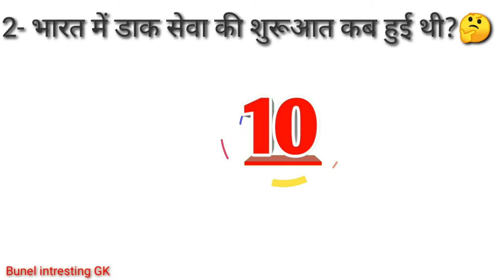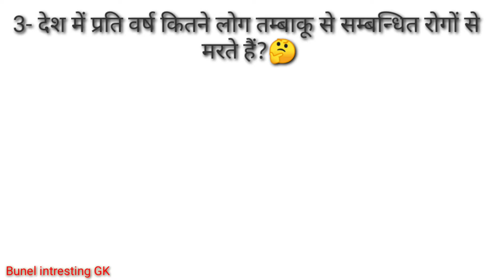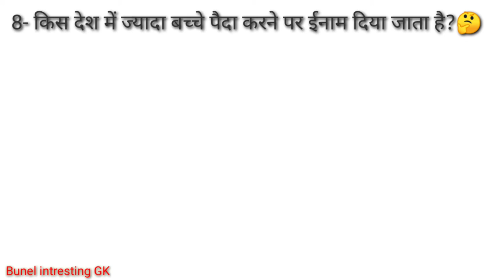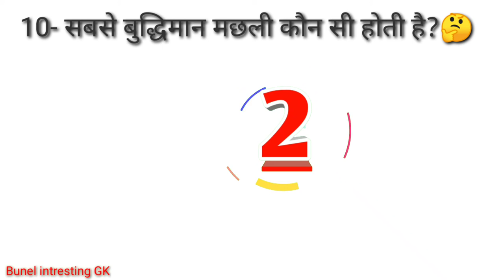सबसे ज्यादा बुद्धिमान कौन सी मछली होती है 🤔 || Which Fish Was The Most Intelligent || GK In Hindi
Hy.
      is vedeo me ham Aapko kuch Gk questions puchhenge Aap ko uska jawab dena hoga agle 10 second time me
Is vedeo se Aapko kuch achha sikhne ko milega
Khaskar students ko achhi gyan  milegi.
Ham gk se vedeo banate h gk questions
Intresting GK questions General knowledge
Is vedeo me ham 10 Questions karne waale h india gk
Hii.
      Aap sab full vedeo me achhi khasi jankari prapt kar loge
Or gk se jude kuch questions ham Aapko bayen h